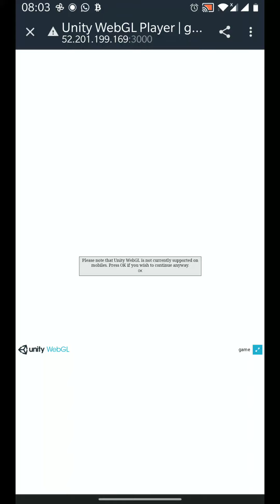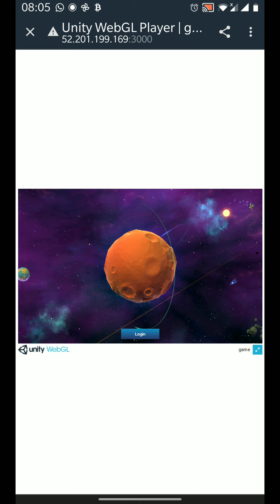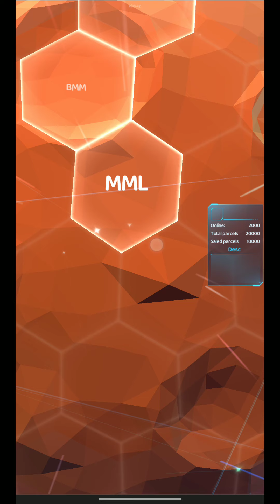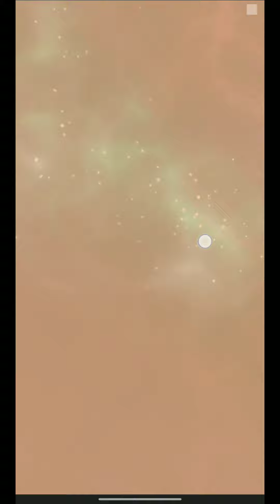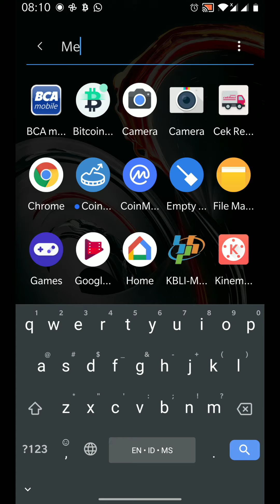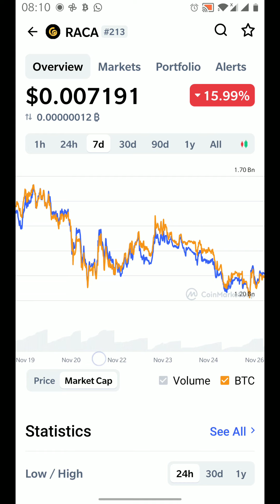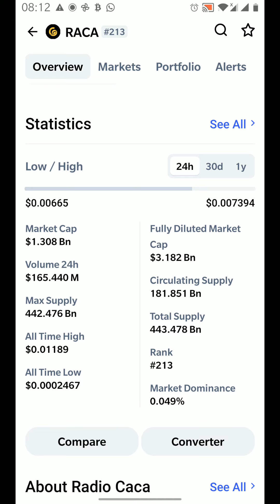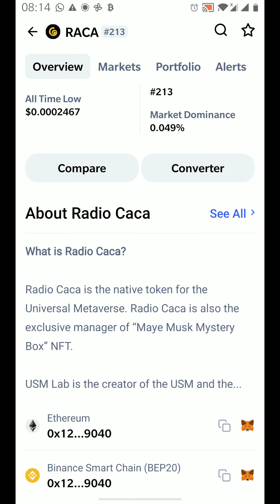Mengintip game USM dari Unity WebGL Player...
Mengintip game USM dari Unity WebGL Player. Game metaverse yang akan meledak di bulan Maret punyanya Maye Musk, mamanya Elon Musk...👍